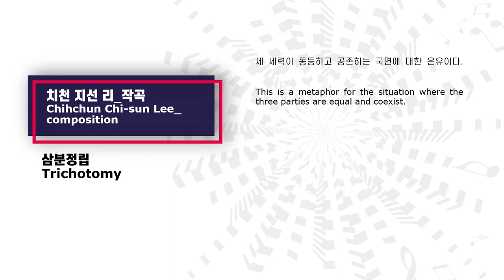[K'arts 국제작곡콩쿨] 치천 지선 리(Chihchun Chi-sun Lee) - 삼분정립(Tichotomy)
★'한국예술종합학교 전통예술원' youtube 채널 영상을 사전허가 없이 무단으로 복사·배포·판매·전시·개작할 경우 민·형사상 책임이 따를 수 있습니다.★

Copying, distributing, selling, exhibiting, or rewriting the YouTube channel video of the '한국예술종합학교 전통예술원'(Korea National University of Arts)' without prior permission may result in civil and criminal liability.

■삼분정립
작곡_치천 지선 리
비올라_김성아
최 영_첼로
김효영_생황

세 세력이 동등하고 공존하는 국면에 대한 은유이다.

■Tichotomy
Chihchun Chi-sun Lee_composition
Sung-ah Kim_viola
Young Choi_cello
Hyo-young Kim_saenghwang

This is a metaphor for the situation where the three parties are equal and coexist.

◆치천 지선 리

대만계 미국인 작곡가 치천 지선 리의 작품은 Boston Globe에서 "눈을 뜨게 하고, 적절하고, 복잡하지만 듣는 이를 사로잡는다"고 하였고, Gramophone에서는 "다양하고 색다른 질감과 특이한 기법을 탐험"하며 "동양적 기법이 혼합된 것"으로 묘사하였으며, "Amadeus" Il mensile della grande musica에 의해 "동양의 기술과 세련된 현대 작곡 기법의 조화"로 묘사되었습니다. 치천 리는 독일 브란덴부르크 심포니 국제 작곡 콩쿠르 우승, 구겐하임 펠로십, IAWM의 Theodore Front Prize, ISCM/League of Composers Competition, International Festival of Women Composers Composition Prize, Golden Melody Awards 2회 노미네이트 등의 영예를 안았습니다. 그리고 보스턴 심포니 오케스트라(대만 1대, 아시아 4대 작곡가), 하버드 대학교 프롬 음악 재단(2001 & 2018), 발로우 재단, 대만 국립 문화 예술 재단, 국립 대만 심포니 오케스트라, 대만 필하모닉, 한국 국립 관현악단, 대만 국립 중국 관현악단 등의 의뢰를 받은 바 있습니다. 또한 중국과 한국, 일본 전통 악기를 위한 작품을 50개 이상 창작하였으며, 치천 리의 음악은 카네기 홀, 2010년 밴쿠버 동계 올림픽, 유네스코 국제 작곡가 연단, 다양한 국제 축제 및 전 세계(35개국 이상) 방송에서 연주 및 방송되었습니다.

◆Chihchun Chi-sun Lee

Taiwanese-American composer CHIHCHUN CHI-SUN LEE’s works were described as “eye-opening, befittingly, complex, but rather arresting to hear” by Boston Globe, “exploring a variety of offbeat textures and unusual techniques” by Gramophone and “eastern techniques blended with sophisticated modern writing style” by “Amadeus” Il mensile della grande musica. Lee has received honors, including winning the Brandenburg Symphony International Composition Competition in Germany and receiving a Guggenheim Fellowship, a Theodore Front Prize from IAWM, ISCM/ League of Composers Competition, an International Festival of Women Composers Composition Prize, and the Golden Melody Awards nomination twice for “best composer.” She has received commissions from the Boston Symphony Orchestra (the 1st Taiwanese and the 4th Asian composer), the Fromm Music Foundation at Harvard University (2001 & 2018), the Barlow Endowment, the Taiwan National Culture and Arts Foundation, National Taiwan Symphony Orchestra, Taiwan Philharmonic, National Orchestra of Korea, and Taiwan National Chinese Orchestra, to name a few. Lee has written over 50 compositions for traditional Chinese/Korean/Japanese instruments. Her music has been performed at Carnegie Hall, the 2010 Winter Olympics in Vancouver, the UNESCO International Rostrum of Composers, and various international festivals and broadcasts worldwide (over 35 countries).